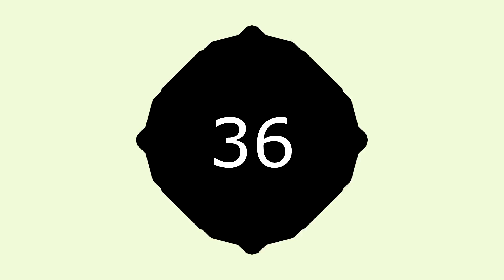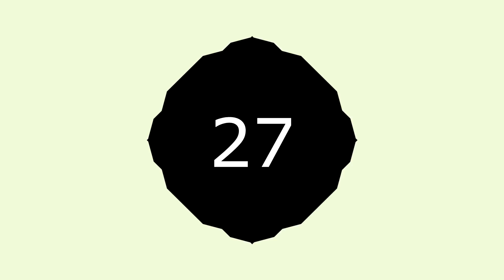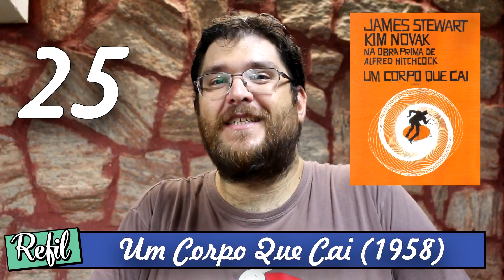60 Filmes da Vida do Brunão - Parte 2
Brunão continua listando os 60 filmes da vida dele. Neste episódio, do 40 ao 21.